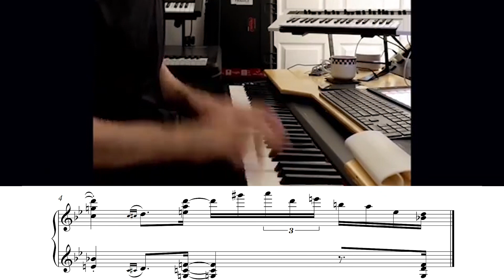How To Nail A Solo In 4 Bars by Jordan Rudess, Anomalie, Justin Lee Schultz & Jonah Nilsson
Jordan Rudess, Anomalie, Justin Lee Schultz & Jonah Nilsson walk into a bar... Actually 4 bars and they all nail the perfect solo over Jonah Nillson's rendition of the Michael Jackson classic "Bad".

CONNECT